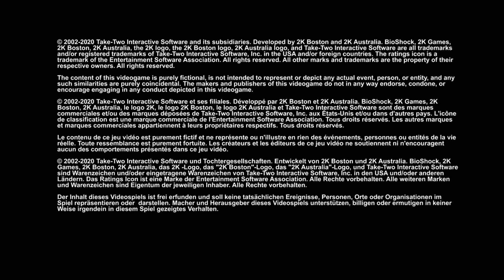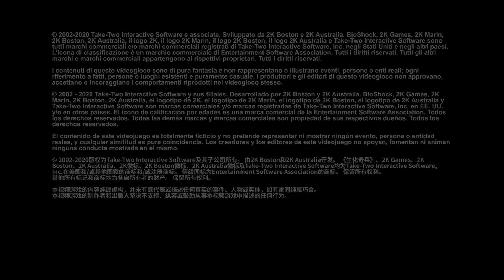BioShock part 3 GODDAMN BIG DADDIES!!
Friggin pains in my ASS